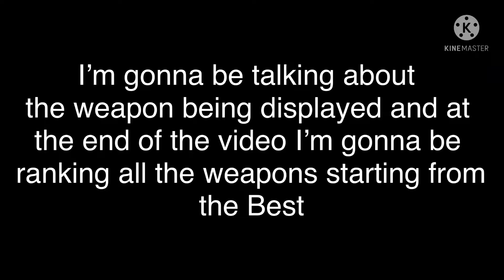Top 10 BEST Weapons to Get for 1000 Coupons in PG3D from Every Category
Like the video, I would really appreciate it 😇

This video is *almost* a remake of one of my most
popular videos I posted last year!

IGNORE TAGS 🚫